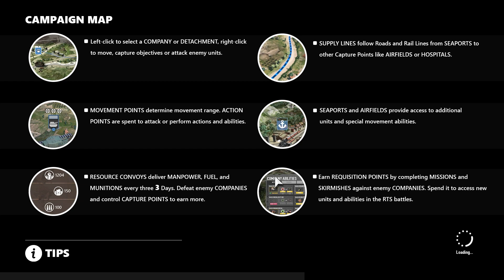COH3 / Company of Heroes 3 - Angespielt #04 ( Deutsch German Gameplay )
Company of Heroes 3 ist die langersehnte Fortsetzung der Kult-Echtzeittaktik Reihe von Relic Entertainment. Nach 8 Jahren Wartezeit kommt jetzt die Fortsetzung mit einigen interessanten und Gameplay ändernden Neuerungen.
Eine große Strategiekarte und eine Pausefunktion in den Singleplayer-Kämpfen.
Ich freu mich, als Rundenstratege, darauf dieses Spiel mit etwas weniger Stress genießen zu dürfen und spiel mal rein :)

►ENTWICKLER: Relic Entertainment
►PUBLISHER: Sega

► UNTERSTÜTZUNG
► SPENDE

bei jedem Einkauf den ihr über diesen Link bei Humble Bundle tätigt, bekomme ich eine kleine Provision.
(achtet auf den Hinweis beim Kauf / funktioniert mit einigen Werbeblockern nicht...)